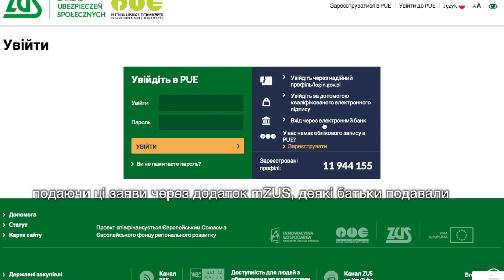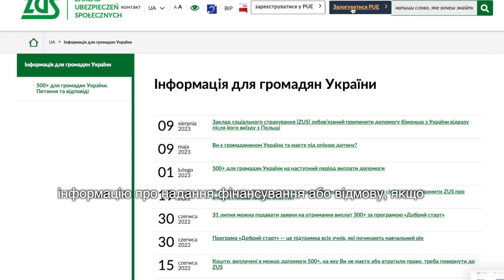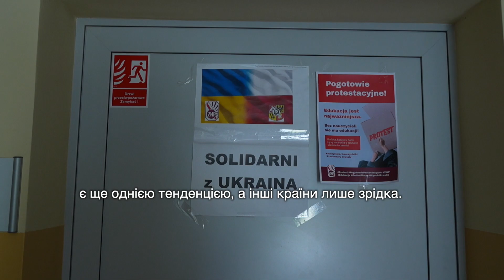Dzień dobry we Wrocławiu | odcinek 121